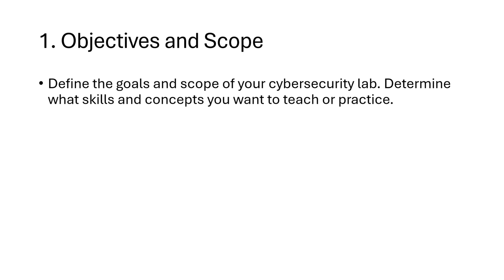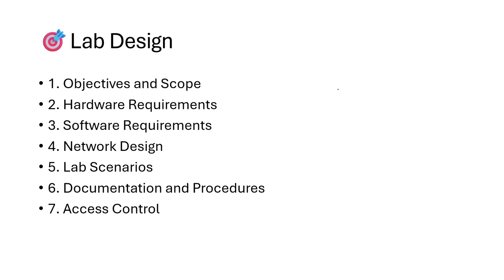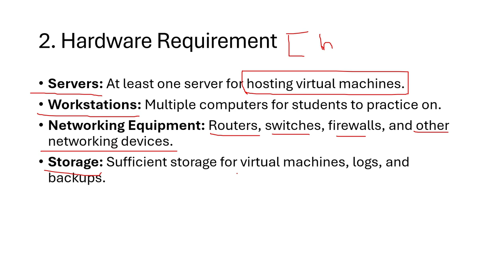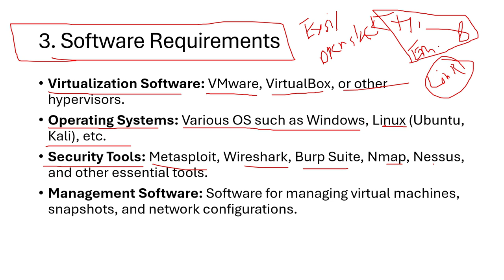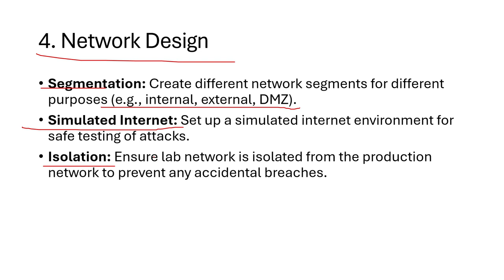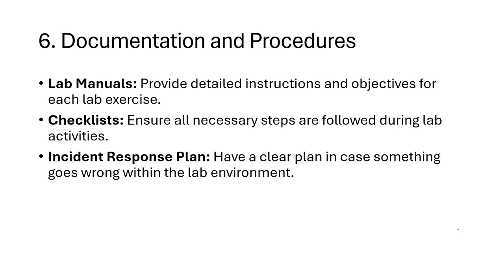09 Lab Design || Module 03 : Virtualization